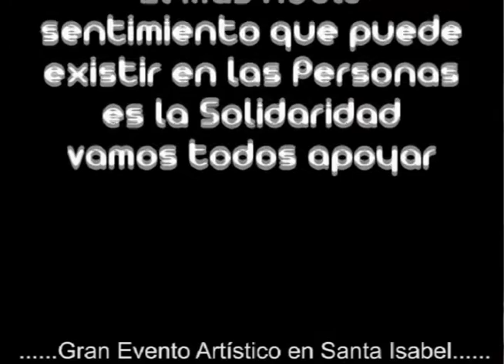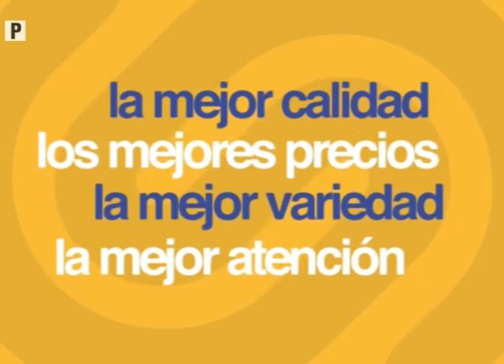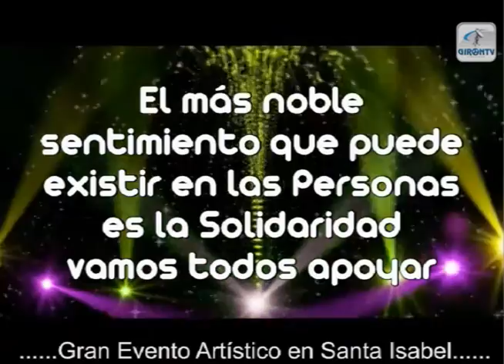NOTI GIRON 3 de octubre de 2016